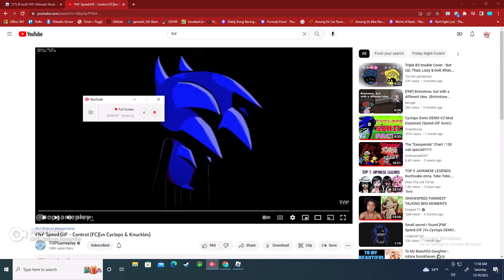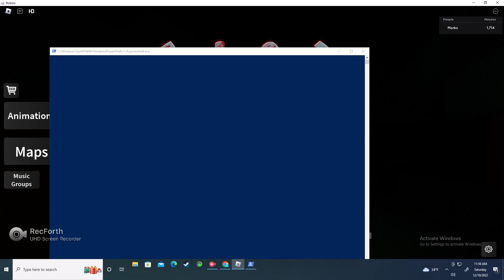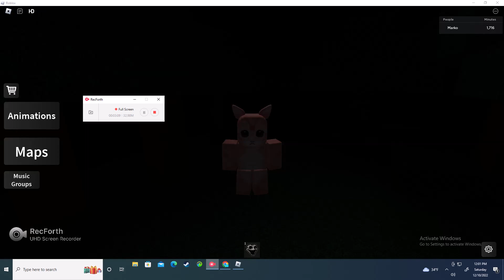(System Alexa Error: Control But Vuzzie And Toasty Sings it